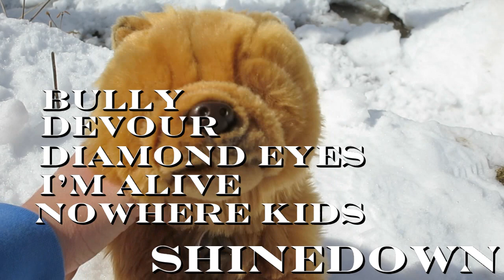My Favorite Shows, Music, Movies, and Games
Just thought it might be nice to let you guys get to know me a little better. Just what I'm into at the moment and such. I think you can all tell, I'm one for comedy and something that keeps the pace. That, and I don't like hardly anything that a lot of kids like…like books. What is this magic? Words on paper? Oh…it's not magic. Okay then.
So, what are some of your favorite shows, movies, music and games and why? You can also add books if you want to. Leave your answers in the comment section down below!